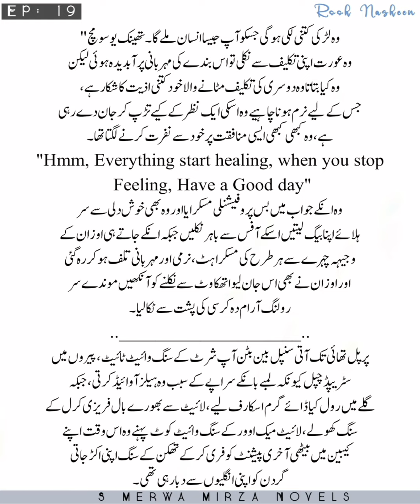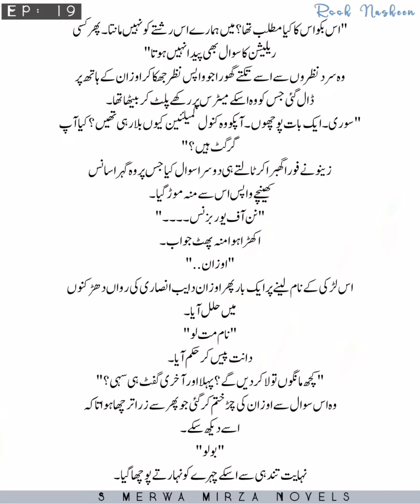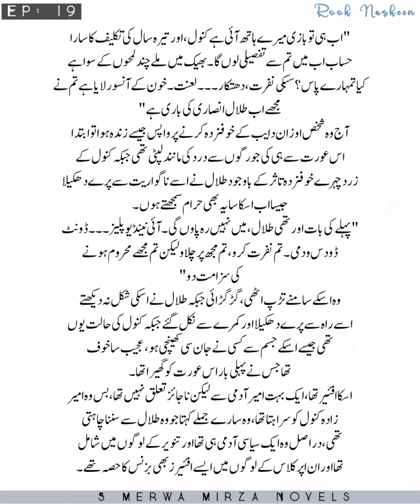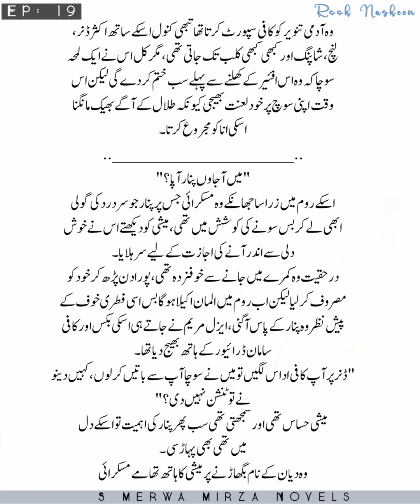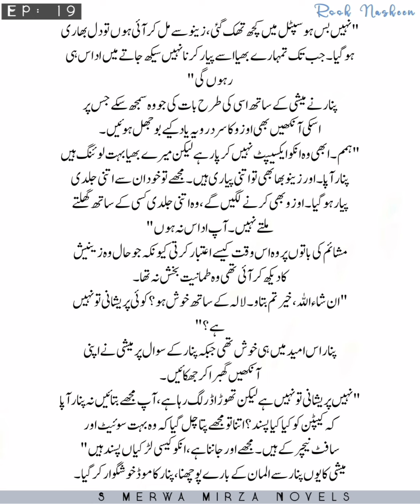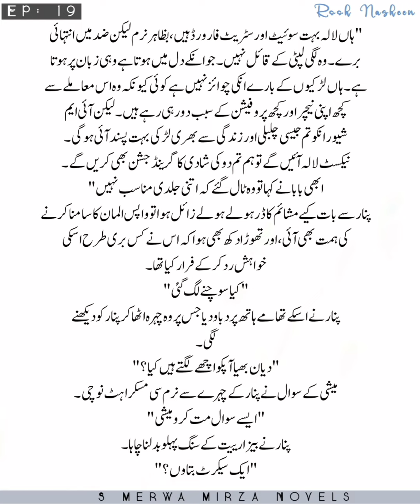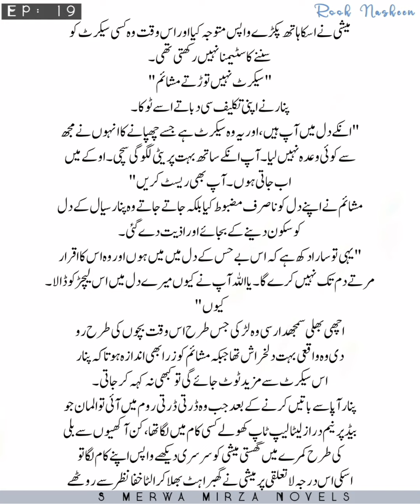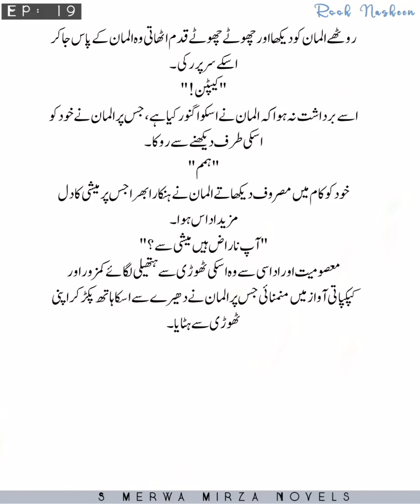What Happened with Ozaan?🔥|Zeno & Ozaan Come Close to their Hearts🌹|Pinar hurt diyan🖤|RN|Epi 19.